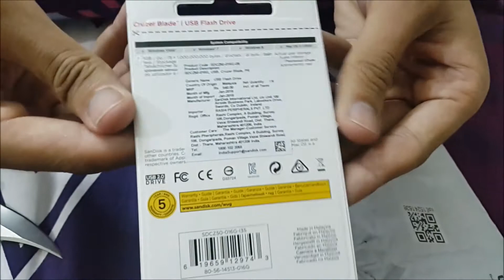Sandisk 16Gb Pendrive-Unboxing!!!